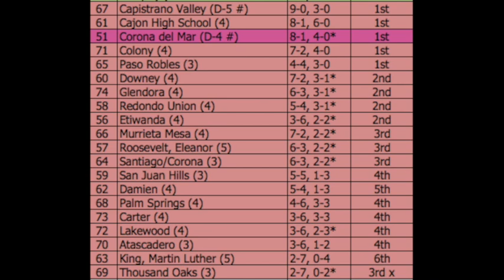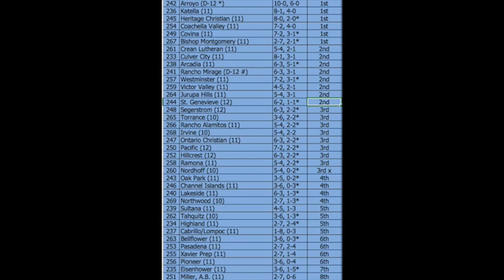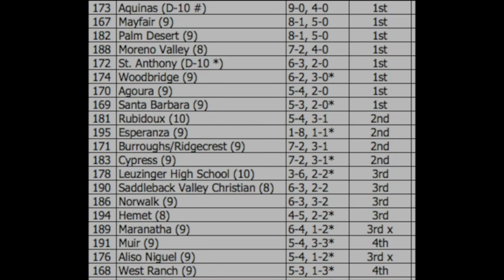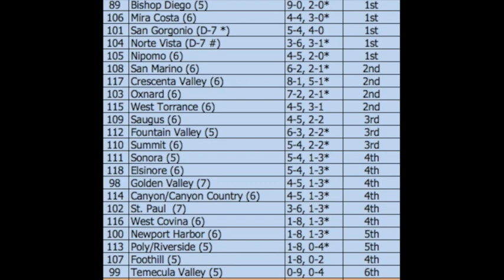2017 Week 10: 2 Minute Drill Games and Playoff Projections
James Escarcega (Host) and Fred Robledo talk about all the action in the final week of the regular season.